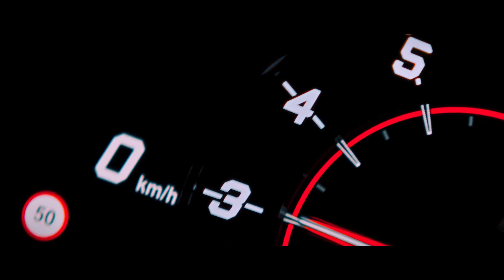Offset X Tyga Type Beat - "FURIOUS" Club Banger Type Beat 2024 Samson Beats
Tyga X Offset Type Beat - "FURIOUS" Club Banger Type Beat 2024 Samson Beats

✅ Purchase this beat (Untagged for PROFIT USE): (SOLD)

100 BPM, E Minor.

0:00 Intro
0:10 Hook
1:07 Pre-hook 2
1:39 Hook 2
3:15 Outro

▶ Usage Terms:

The free version of this beat can only be used for non-profitable, non-commercial projects and nothing besides that. This means YouTube or Soundcloud use with NO monetization. The free version of this beat is NOT available for streaming services such as Spotify, Apple Music, etc. Credit must be given in the title and in the description as following: (Prod. by Samson Beats).